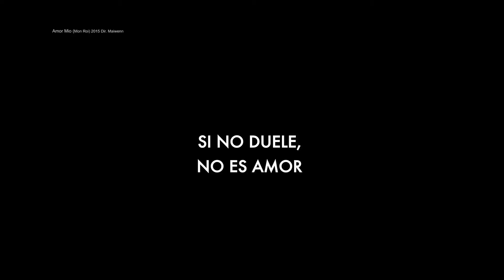Amor Mio (Mon Roi)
Enrique Delfín y Carlos Trujano nos reseñan, AMOR MIO (Mon Roi)

Película que recibió el Premio a Mejor Actriz para Emmanuelle Bercot en Cannes 2015 y que formó parte de la 60 Muestra de la Cineteca Nacional

Dirige, Maïwenn
Protagonizan, Vincent Cassel, Emmanuelle Bercot, Louis Garrel